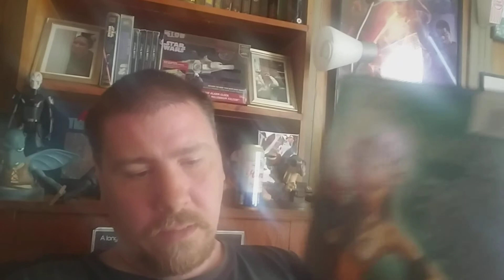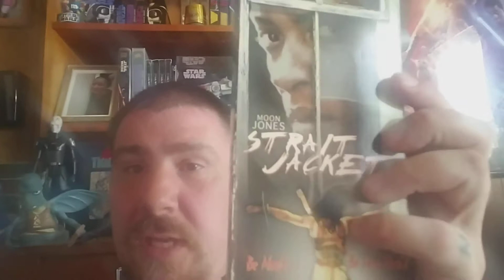ADDED MORE TO MY HORROR VHS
More addiction